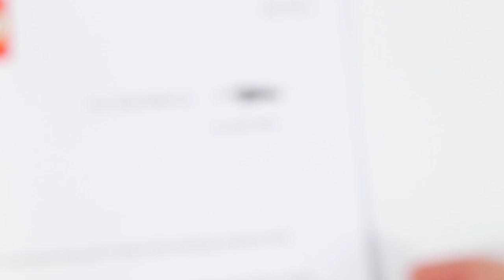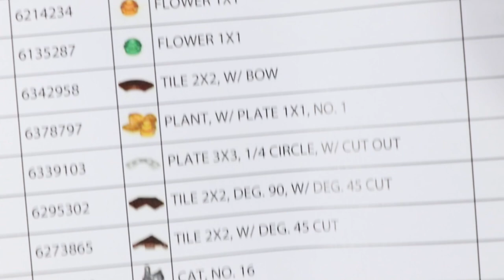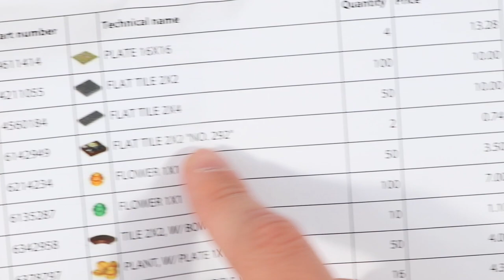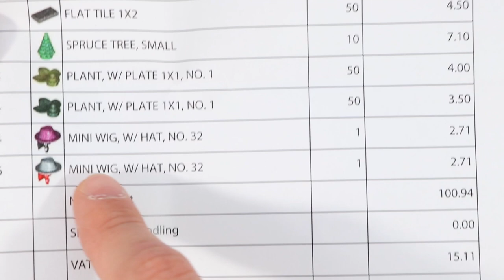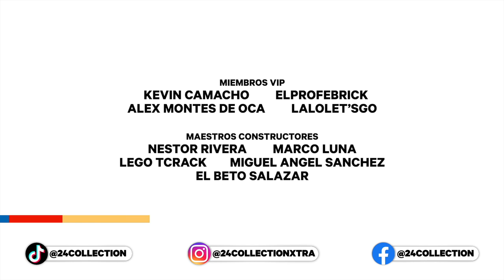¡Muchas Piezas para la Ciudad de LEGO! / Pick-A-Brick vs. Bricks & Pieces 🍁 | Vlog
Estoy creciendo poco a poco mi ciudad de LEGO y necesito muchas piezas para construir árboles. ¿Qué les pareció este unboxing? ¿Valió la pena la espera? ¿Cuál fue su pieza favorita?